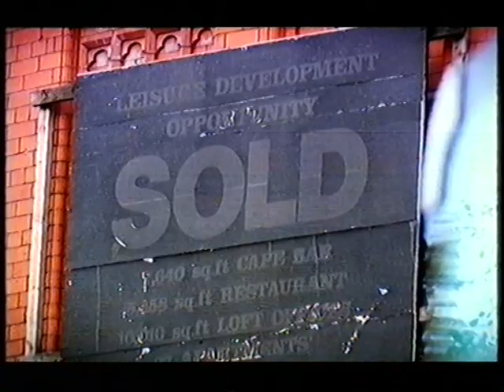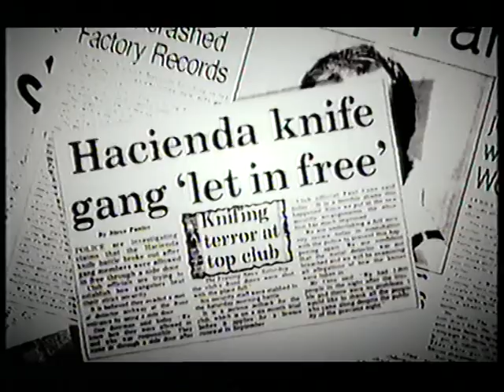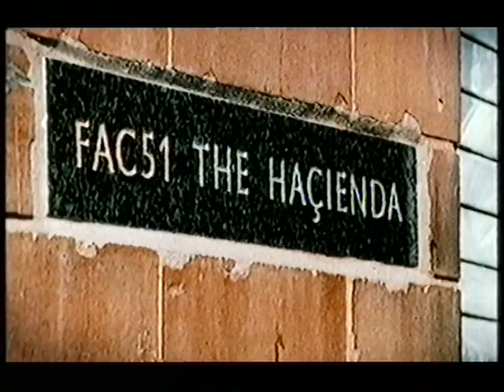Pioneers, The Hacienda, a short documentary